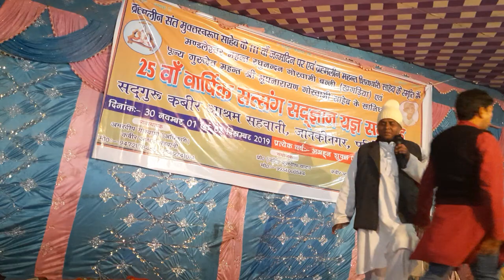kabirbhajan. jagat so priti bhajan by kumari Mausam